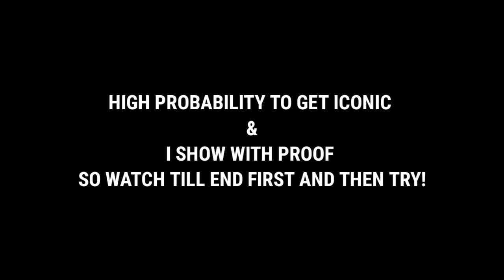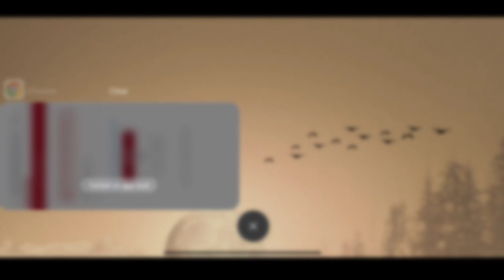S. Gerrard + Fernando Torres + M. Owen Trick in Iconic Moment: LiverPool R || Pes 2021 Mobile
tech_gamer_07